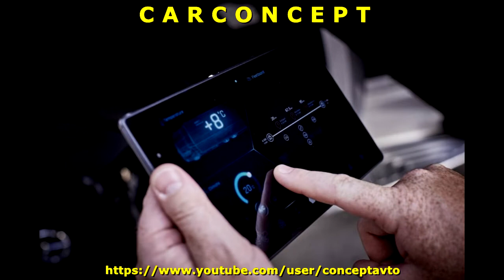Mercedes Benz Urban eTruck#CONCEPT CAR